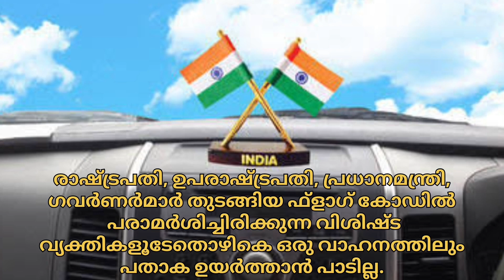75th independence day | ദേശീയ പതാക ഉയർത്തുമ്പോൾ ശ്രദ്ധിക്കേണ്ട കാര്യങ്ങൾ | august 15